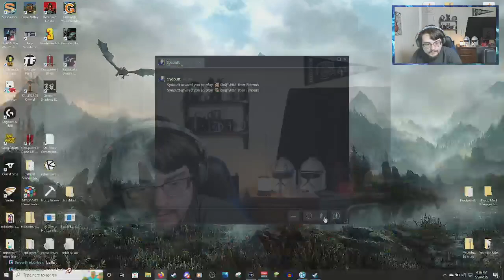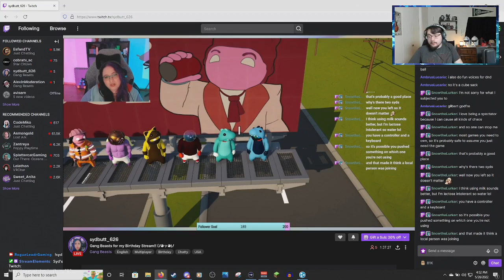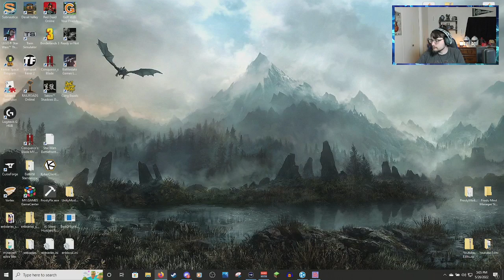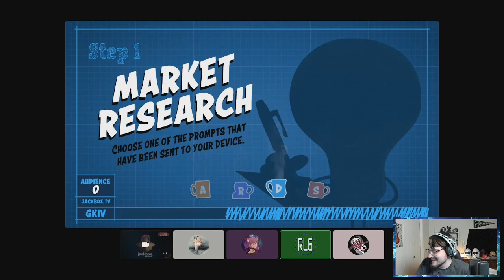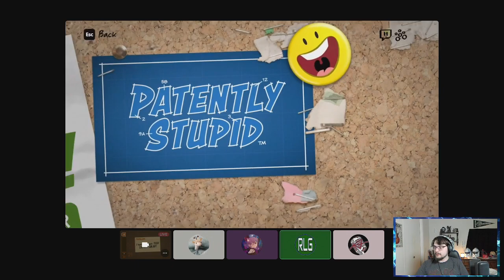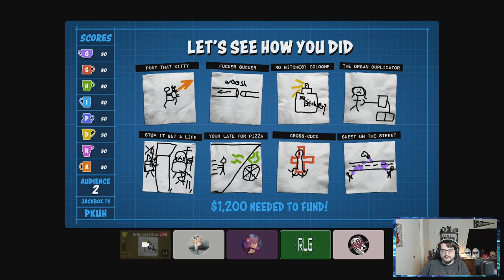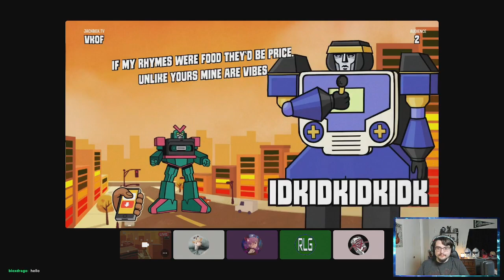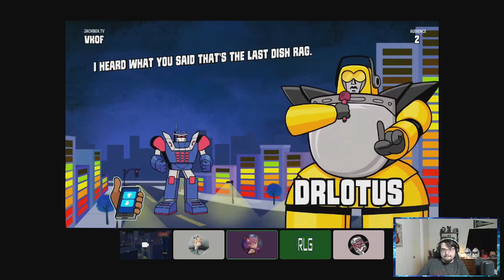Syd Levels Up! | Syds Birthday Games